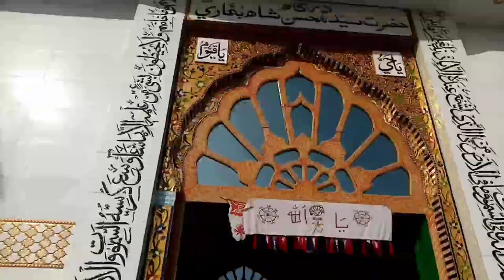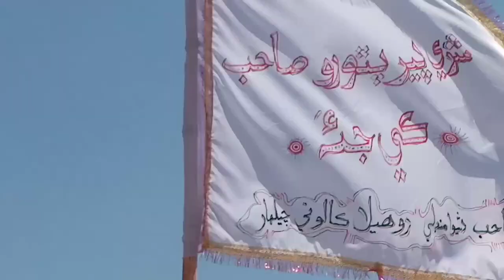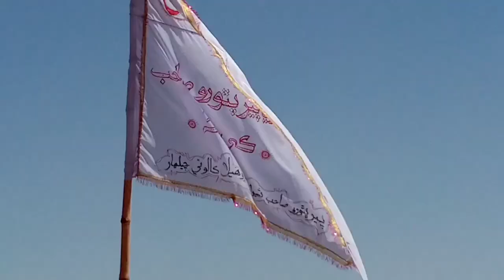Dargha Pir Pathoro Vlog 2022 | How To Upload My Vlogs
Assalamu Alaikum dosto ummid hai aap khairiyat se Honge.

In this video today visit the Dargah Pir pihoro saheb 2022 and Bacha band city this is a Asia biggest to tour Friday and pir Pithoro Dargha lastest update on golden country vlog official YouTube channel thank you very much.